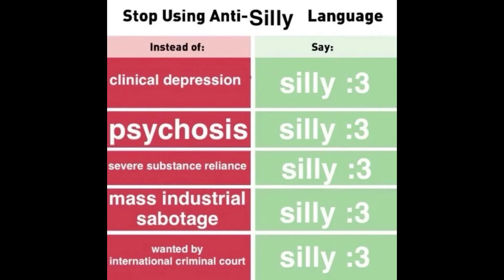UNCHECKED ADHD EDIT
right before the towers fell, circa 99'